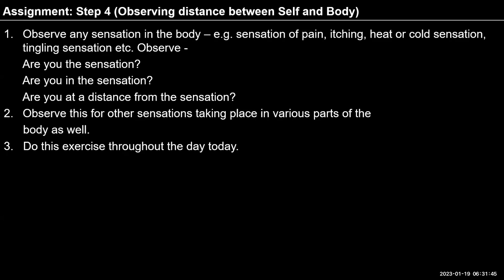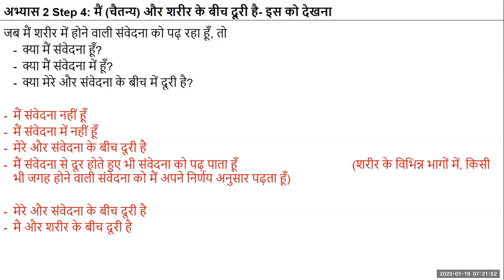Hindi D73 2023 01 19 Ex 2, Step 4Observing the distance between the self & the body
Hindi#uhv#NAAC#values#humanvalues

"Self-reflection
1. Observe any sensation in the body – e.g. sensation of pain, itching, heat or cold sensation, tingling sensation etc. Observe -
      Are you the sensation?
      Are you in the sensation?
      Are you at a distance from the sensation?
2. Observe this for other sensations taking place in various parts of the
      body as well.
3.   Do this exercise throughout the day today."
Overall: